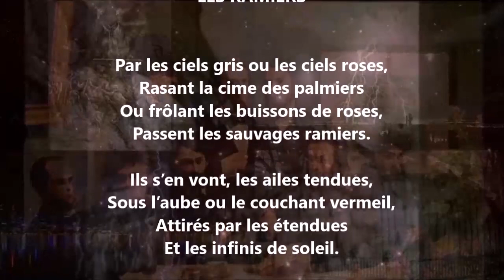Les ramiers - Georges Boutelleau lu par Yvon Jean